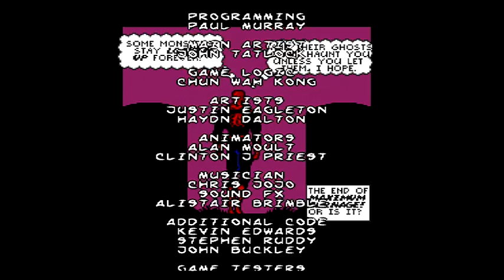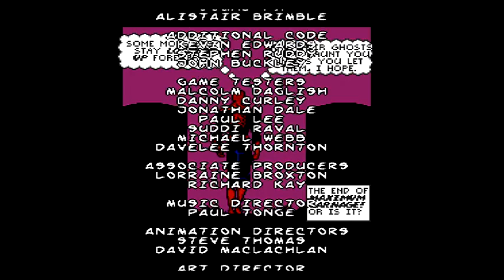maximum carnage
Good Evening comic 🌎 this is your boy comic d'a gamer back at you with another retro classic Maximum Carnage omg this was one of those games as a kid growing up. Carnage use to piss me off playing this 🤣 but I definitely am a lil rusty 🤣 but I still  kick  ass in this like only comic  can but enough talk sit back get ur popcorn and enjoy this retro classic of maximum carnage with ya'll boy comic d'a gamer 🌎🕹🎮💯🤙🖥